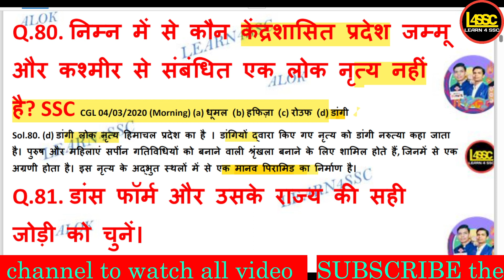निम्न में से कौन केंद्रशासित प्रदेश जम्मू और कश्मीर से संबंधित एक लोक नृत्य नहीं है? | Which of the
निम्न में से कौन केंद्रशासित प्रदेश जम्मू और कश्मीर से संबंधित एक लोक नृत्य नहीं है? | Which of the following is not a folk dance belonging to the Union Territory of Jammu and Kashmir? | nimn mein se kaun kendrashaasit pradesh jammoo aur kashmeer se sambandhit ek lok nrty nahin hai?

walok, writeralok